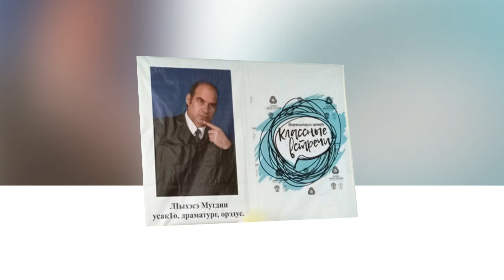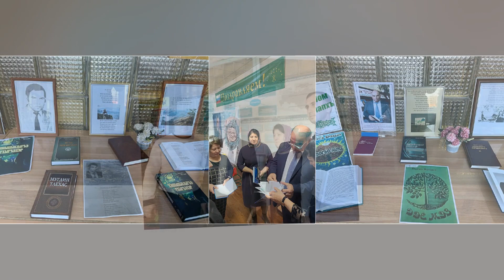Творческая встреча с Тлехас Мугдином Исмаиловичем. Шенджийская СМБ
Сегодня провели творческую встречу с писателем Тлехас Мугдином Исмаиловичем совместно с СШ №24 и работниками МБУ ДО ДШИ а. Тахтамукай.
В ходе встречи звучали стихи М. Тлехаса в исполнении учащихся.
Гостья мероприятия, Заслуженная артистка Кубани и Республики Адыгея Римма Тлецери, исполнила наиболее известные песни поэта-песенника.
Присутствующие задавали вопросы поэту.
Также вниманию читателей были представлены книжная выставка и видео-презентация